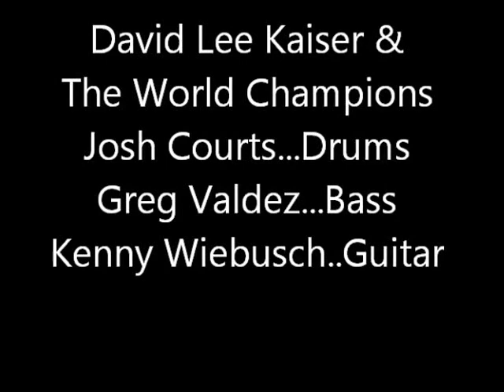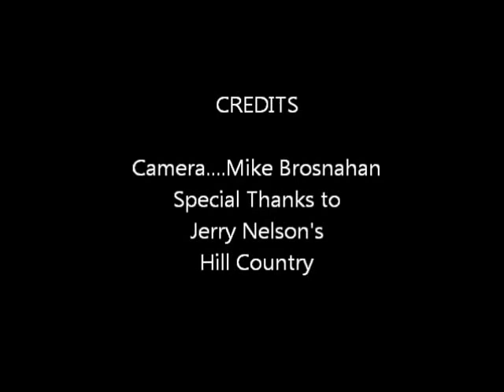Josh Courts Playing Drums with David Lee Kaiser at Jerry Nelson's Hill Country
Josh Courts playing with David Lee Kaiser and the World Champions. Opening for Stoney Larue at Jerry Nelson's Hill Country Jan. 22, 2016. Josh Courts...Drums, Greg Valdez...Bass, Kenny Wiebusch...Guitar.